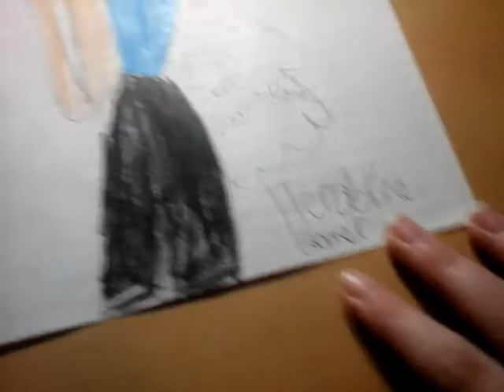Guys please no hate description (markiplire look at the description)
HI markiplire this is Herobrine gamer one of your subs can you show this video to your subscribers it's been my life long dream for you to watch my videos please no hate😦😥😀👍👍👏👏